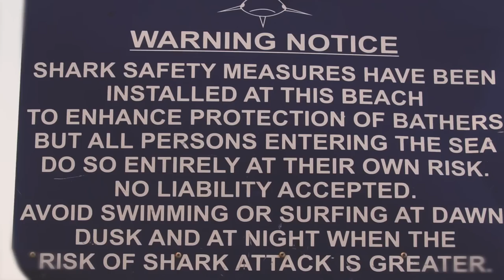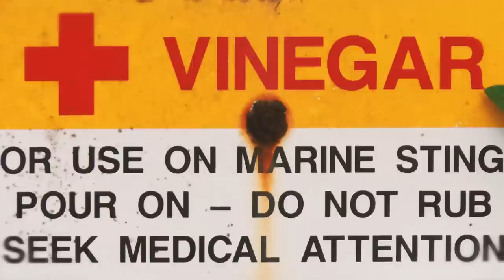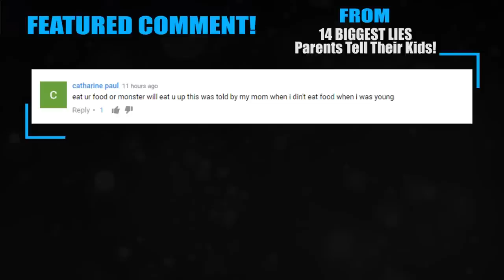12 INSANELY Dangerous Animals In Australia!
Most dangerous animals in Australia! Amazing facts about the top most dangerous animals from the land down under.

From Cane Toads to great White Sharks to the Funnel Spider we look at the incredible animals from the outback